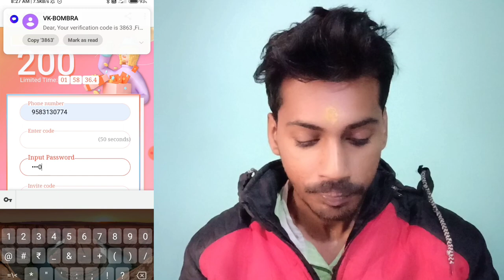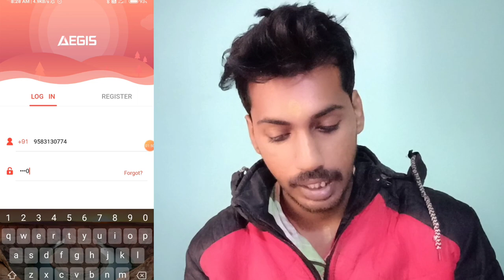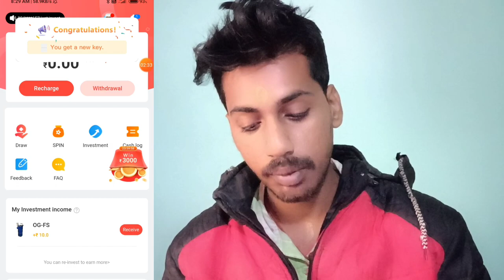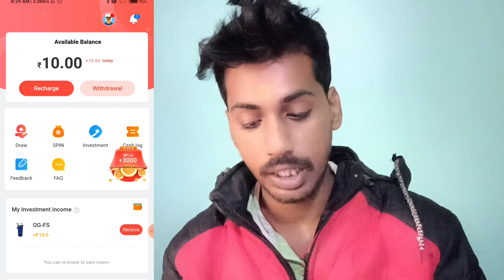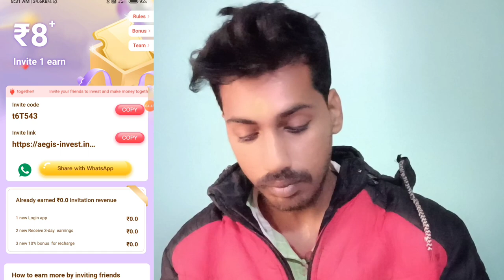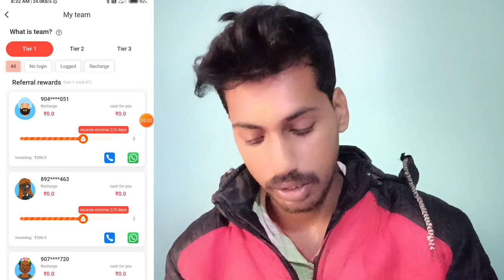Earn 500 Daily From mobile || Best Part Time job without investment Today|| ଟଙ୍କା କମାନ୍ତୁ ମୋବାଇଲ ରେ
Do you need a part a time job in your Home with without investment? Here is a Best video for you , that you can earn money easily From your mobile|| This video topic also prefered in odia language|| Ghare basi mobile re Paisa kameiba kemiti

Join Telegram to Get All updates 🎉🎉🎉🎉🎉

Feel free to add me Telegram - @jyoti14328

your keywords For search -
Aegis app Full review, Aegis app payment proof, Aegis app, Aegis app plan details, Aegis app earn money, aegis
online income app, online income 2022, online income in mobile , online income in mobile odia
online income odia video, online income odia,